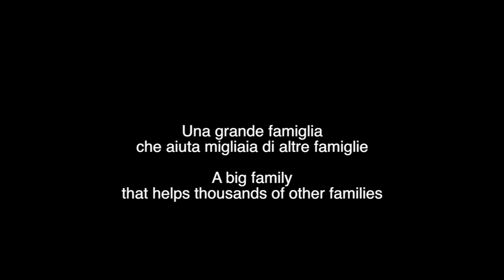Syria is calling you, we all respond!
After more than four years of war against the Syrian people, the association Onsur-Italy invites every free soul in the world to donate what they can to support the Syrian people, where there are now more than 300 thousand martyrs, including many women and children . All of us, euro after euro, we can get a smile to those who have nothing, those who are tried by a fierce war against defenseless citizens. Help us to help. Helps Onsur-Italy to move forward with humanitarian missions, with the shipment of aid for subsistence, with the purchase of ambulances and food packages.
Onsur-Italy thanks you from the Syrian people.